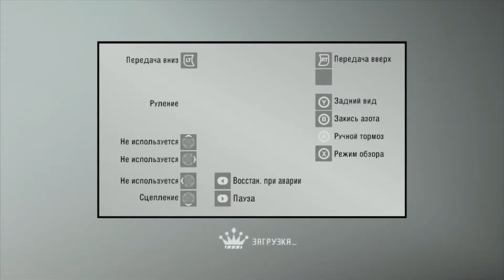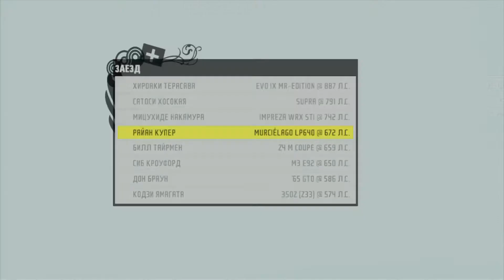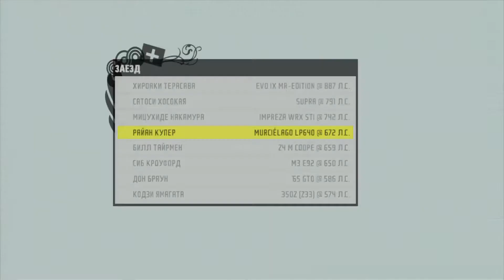Need for Speed ProStreet #28 (Невада Хайвей)